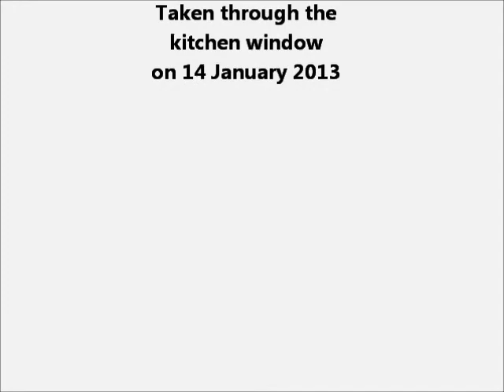Starling in the garden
A very short clip of a starling sitting in the garden making tiny little noises, fluffing its throat up as it did so.  They usually make really loud noises when they visit in their large numbers, eating all the available food in seconds!